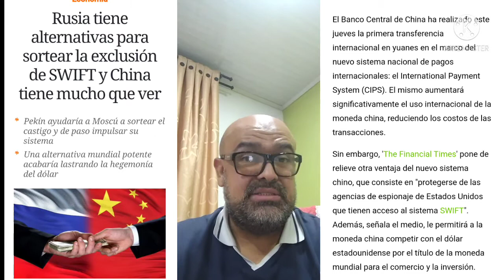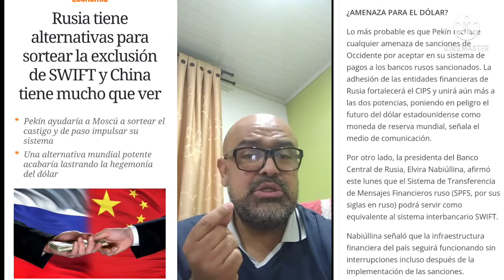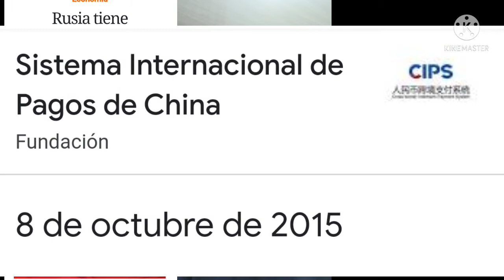Rusia tiene alternativas por la expulsión del sistema SWIFT y CHINA le da la mano